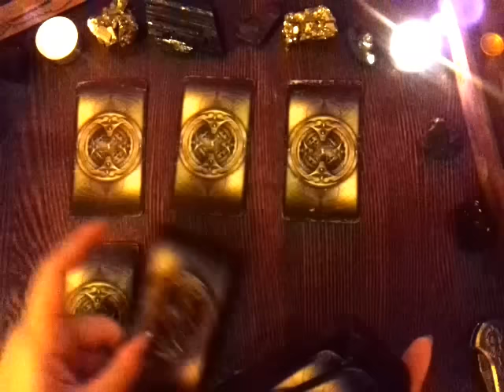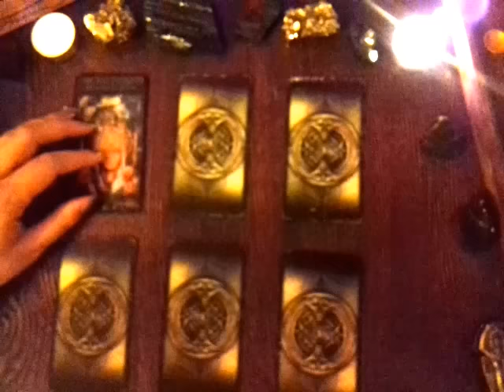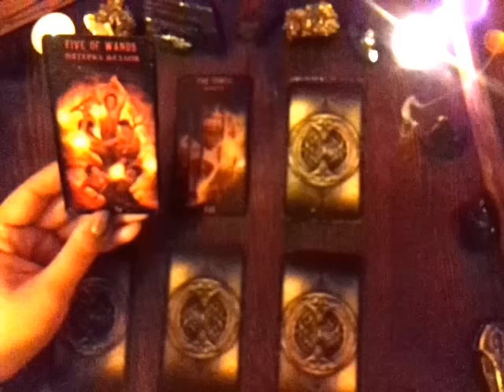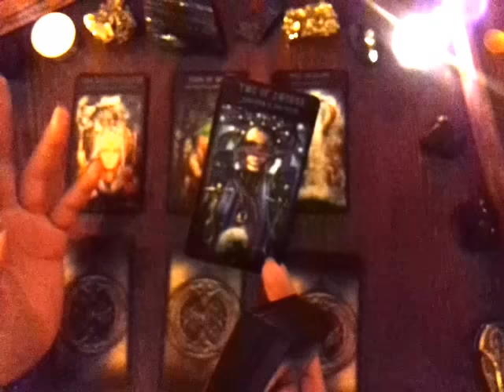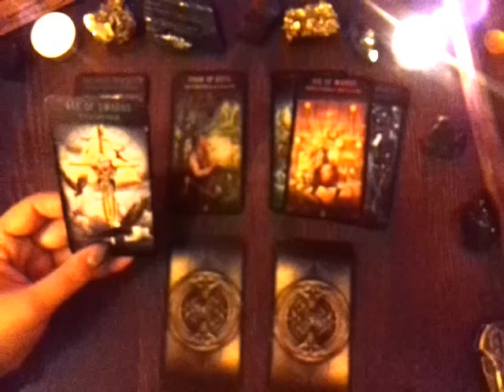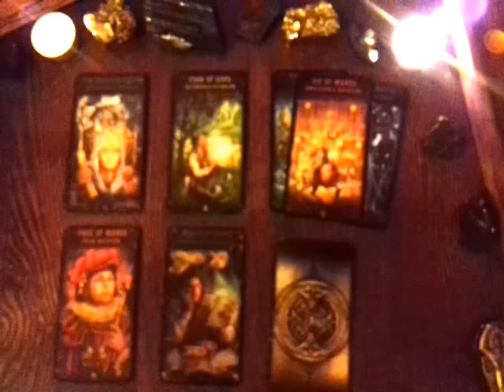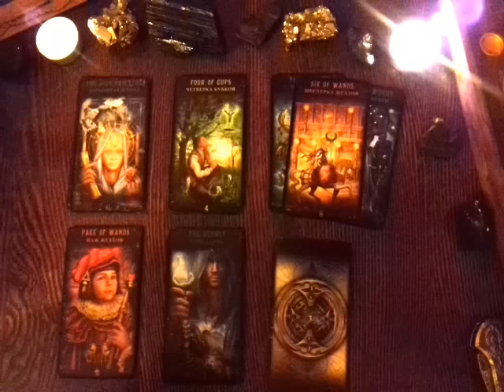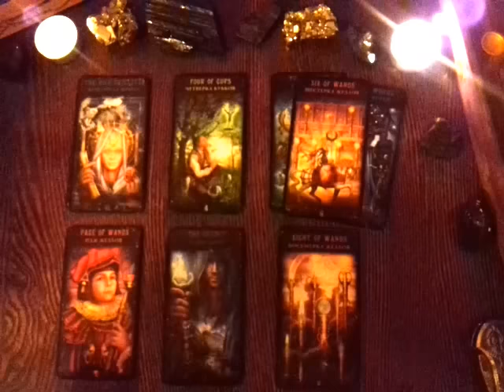Онлайн-Расклад!КАК ВОЗОБНОВИТЬ ОТНОШЕНИЯ